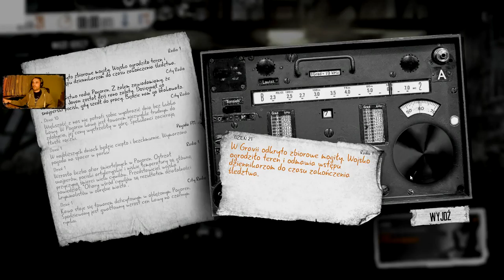Let's Play: THIS WAR OF MINE (New Stories) Obietnica Ojca "Dzień 20-21"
Witaj przyjacielu:)